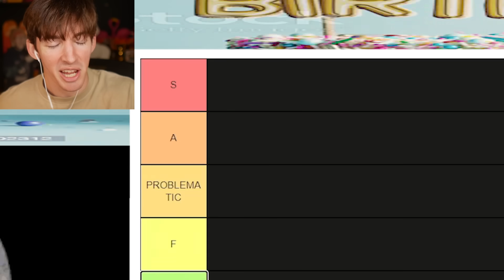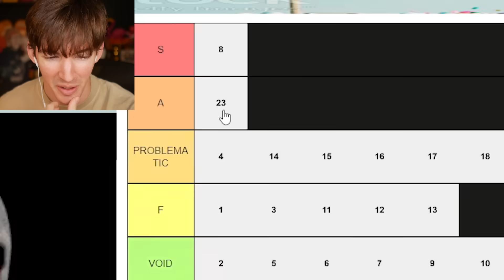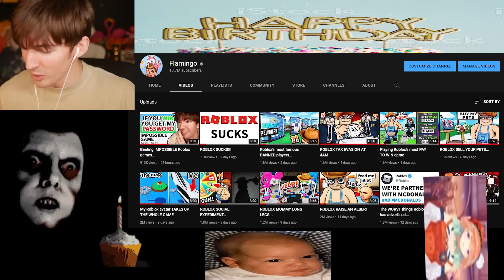Tier List of every year of my life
TWENTY FIVE MILLION YEARS OLD